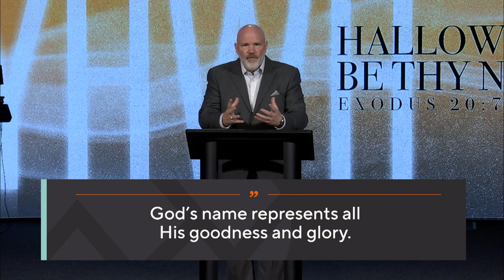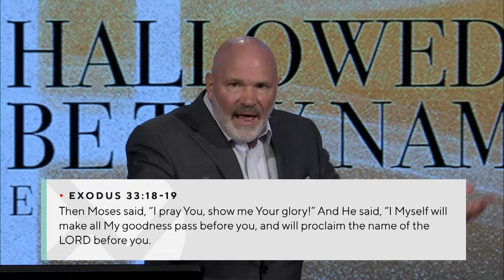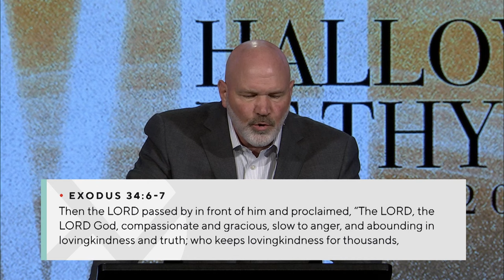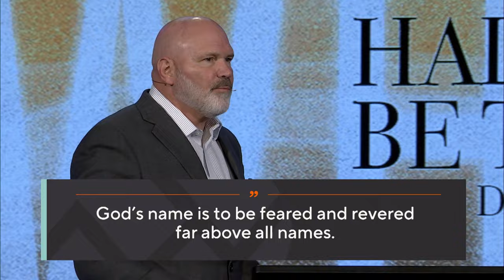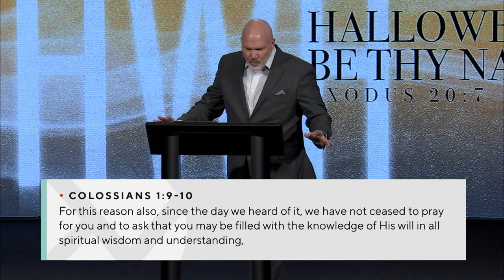Hallowed Be Thy Name - Pastor Jeff Schreve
Exodus 20:7
“You shall not take the name of the LORD your God in vain...” Commandment number three is so important. No doubt, we have all broken this commandment, brushing it off as inconsequential in the grand scheme of things. In this convicting message, Pastor Jeff Schreve shares why breaking this commandment is such a big deal and never something to take lightly.